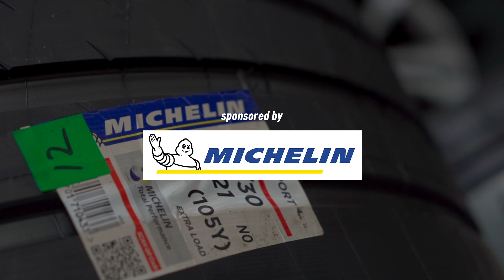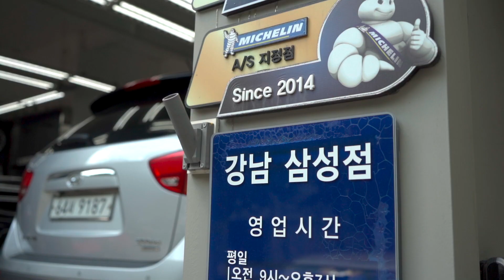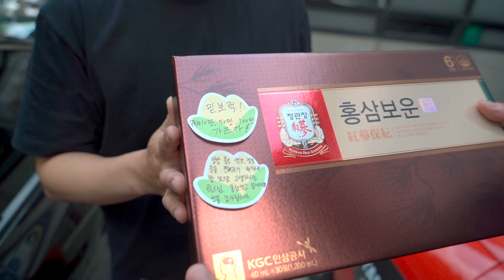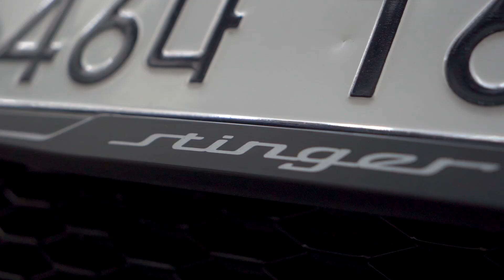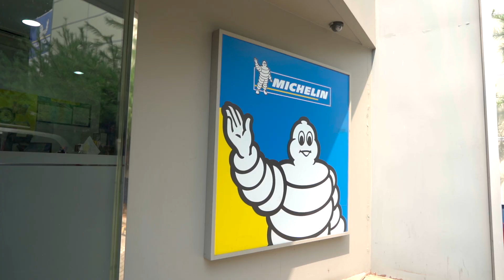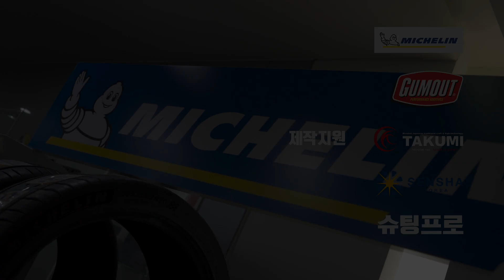스팅어와 미쉐린 컵2의 조화! 타이어만 280만원!! l 스팅어 2.2 디젤